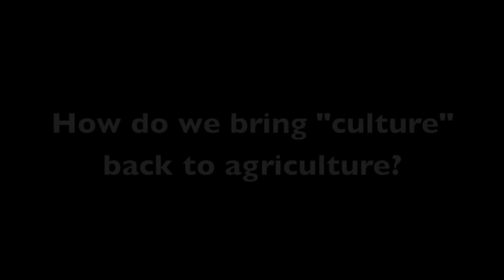Art for an Ecological Crisis: Excerpts from Dave Henson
Excerpts from Executive Director of the Occidental Arts & Ecology Center on why storytelling and the arts - especially at the regional scale - help inspire people to fight for a resilient future.